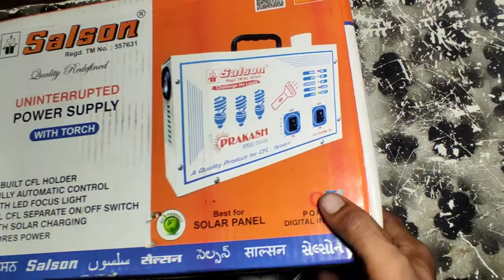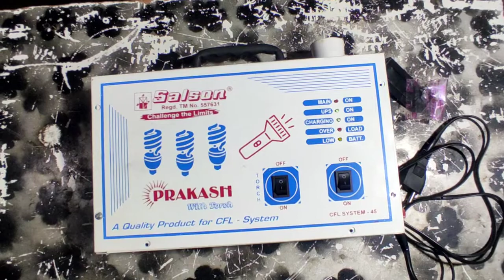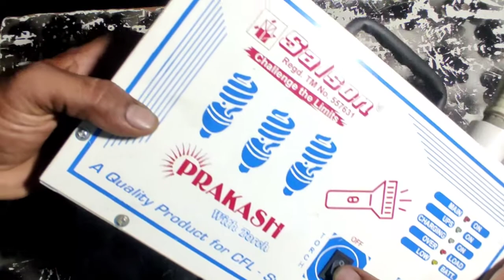50 WATT CFL INVERTER || SOLER HOME UPS || CFL सोलर इन्वर्टर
SOLAR INVERTER
सोलर इन्वर्टर
solar cfl /led invertor !!
50 WATT CFL INVERTER  !!
SOLER HOME UPS !!
4cfl inverter  !!
salson inverter charging problem
SOLAR CFL UPS for villages and hosteler
mini cfl invertor
45watt cfl inverter circuit diagram,
 45watt cfl inverter wiring,
 45watt cfl led inverter circuit diagram, 55watt cfl inverter,
Cfl inverter internal wiring,
Home made technical,
How to assemble a cfl inverter,
How to make 45watt cfl inverter circut board wiring,
How to make cfl inverter,
How to make cfl ups inverter,
How to make inverter 12v to 220,
unboxing invertor,
Smart home ups 3 cfl /led mini invertor,
cfl invertor,
mini solar invertor,